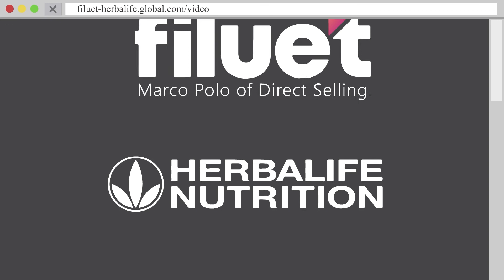Filuet & Herbalife Nutrition relationship